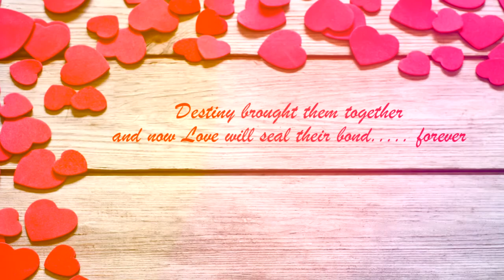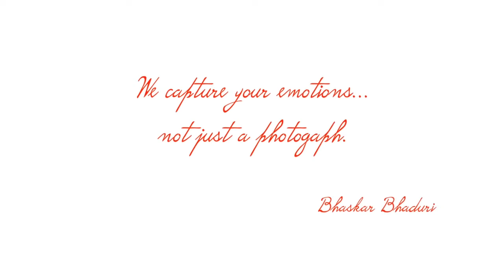Bengali wedding video highlight of SHAUNAK & ISHA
Lovely couple...what a nice wedding... A film by BhaskarBhaduri